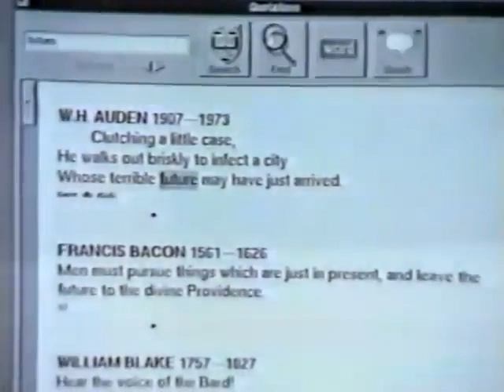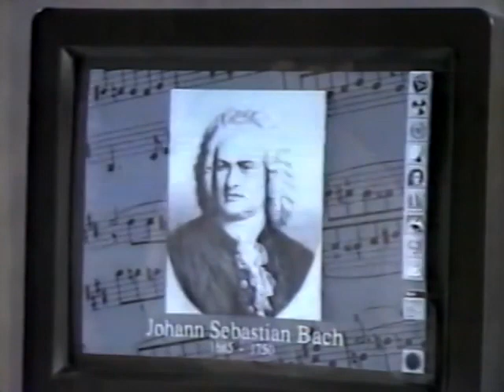Steve Jobs Demoes NeXT's Capacity in a TV Report (1988)